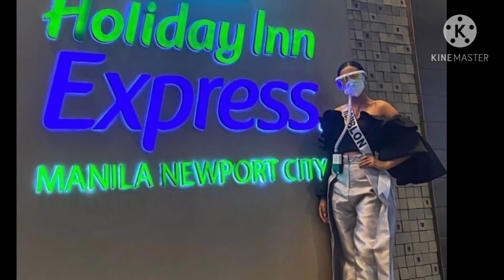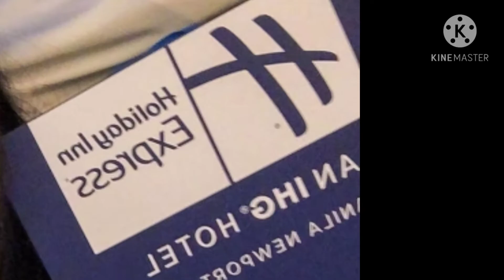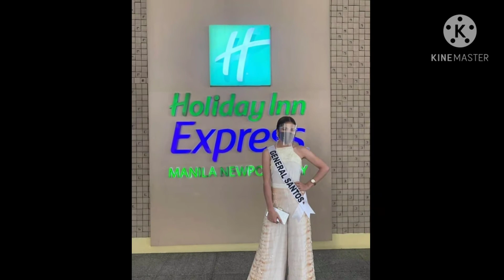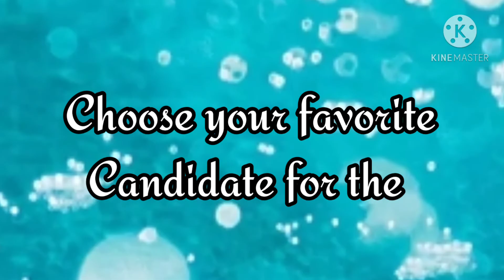Miss Universe Philippines 2020 Candidates Pre Arrival in Baguio City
Miss Universe Philippines 2020 Candidates Pre Arrival in Bagio City | Miss Universe Philippines

Hello mga ka JJ MIX OFFICIAL kamusta kayo? Sana OK Lang kayo ngayon kung saan man kayo dako ng mundo. Sa nga Pala my BAGO naman tayong Vlog.  Sana magustuhan ninyo ang aking handog.
Sana magustuhan nyo ang aking munting recipe ngayon at try nyo na din Para ma tikman nyo din ang Lasa ng aking niluluto.
Sa aking gagawing reaction video nway magustuhan ninyo ang ibat ibang klasing gagawin ko Na mga reaction na Pampa goodvibes at kamangha maanghang mga disinyo ng mga GAWN at talino ng bawat kandidata sa larangan ng pageant.
At Sana Maka tulong po ang munting tutorial na ito sa inyo lalo na sa mga small youtuber kagaya ko at na bigyan ko kayo ng kahit kunting saya.

MY Facebook page : JJ MIX TV

All the images is from the Instagram of Miss Universe Philippines.

I don't have own this images. Please don't delete. Thank you and God blessed.